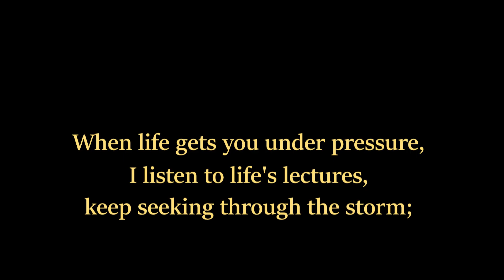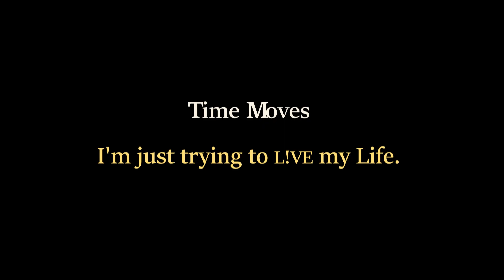(Lyrics) 'Time Moves' (classic HipHop ol skool Type) Prod. by 20kDrumsKnock - DAWN DUCHESS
Promotional & Entertainment USE ONLY
Music produced by @prod20k90

Other social Media's: (iG) @TheRealDawnDuchess
                              (TikTok) @Duchessnation
                             (Facebook) Dawn Duchess